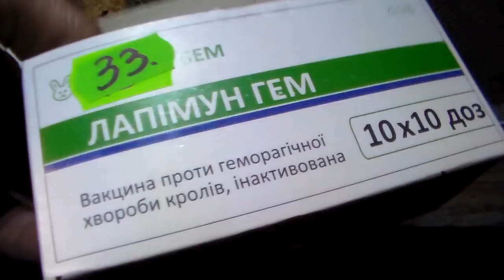Вакцинация кроликов от вирусная геморрагическая болезнь кроликов.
На этом  видео весь процесс вакцинации от вирусная геморрагическая болезнь кроликов,для общего понимания проведения   данного процесса при ямном содержании.Вся  информация собрана в начале видео середина и концовка просто рутинная работа которую смотреть совсем необязательно.Болезнь  передаётся:
по воздуху от больного кролика к здоровому;
через корма;
через кал;
через клетку и инвентарь;
через шкурки или шерсть погибших от болезни  кроликов,скорее всего  так болезнь и попала на просторы бывшего Советского Союза;
через контакт с такими животными, которые поедают падаль, это могут быть крысы, мыши, домашняя или дикая птица.Время протекания болезни от заражения до смерти 30 часов .Может ли кролик заболеть геморрагической болезнью  и самостоятельно выздороветь?

In this video, the whole process of vaccination against the viral hemorrhagic rabbit disease, for a general understanding of the process with a pit. Contents are collected at the beginning of the video, the middle and the ending is just a routine job that is absolutely unnecessary to watch. The disease is transmitted:
by air from a sick rabbit to a healthy one;
through feed;
through feces;
through the cage and inventory;
through the skins or wool of rabbits who died from the disease, most likely so the disease fell into the expanses of the former Soviet Union;
through contact with such animals that eat carrion, it can be rats, mice, domestic or wild birds. The time of the disease from infection to death is 30 hours. Can a rabbit develop a hemorrhagic disease and recover independently?
Can. There are only a few such cases. This is a rare phenomenon, but still it has a place to be. In case of recovery, the rabbit will forever have jaundice of the ears and eyes. During the illness, the liver is affected. Lapimun Gem was used for the vaccination. Immunity from the disease persists for five to fifteen months. Rats aged 2 months and 5 years are at risk of a disease that is incurably and almost 100 percent of the cases are deadly.